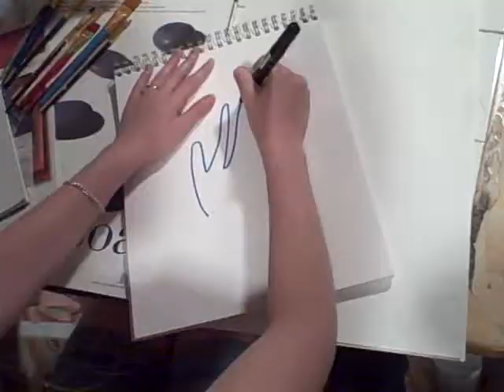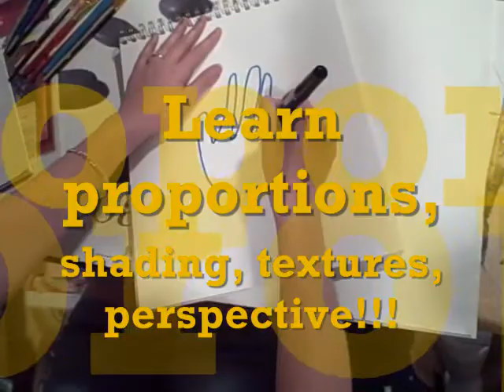Art promo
Art class,  recruit, draw, paint